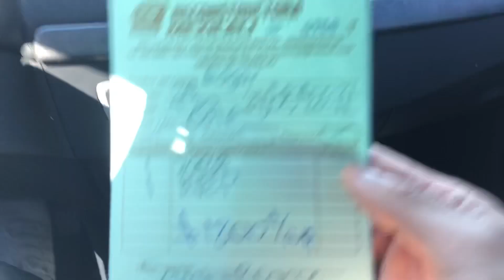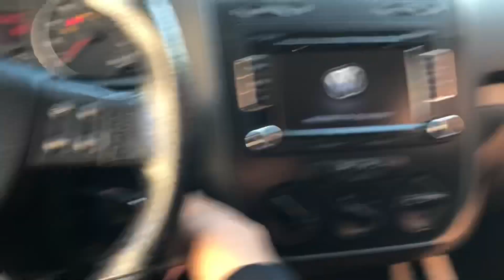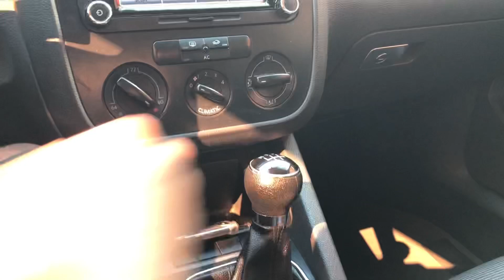Volkswagen Golf 2.5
Esta vez el video trata de como fue el cambio de transmision a un rabbit vw mk5, espero sea de su agrado, denle like y susbríbanse, esperen nuevo material y sigan atentos